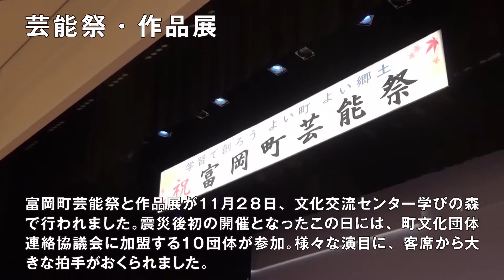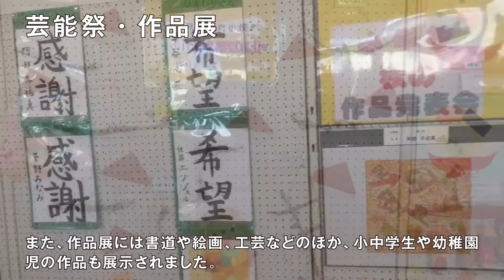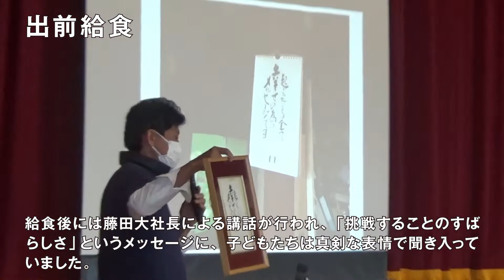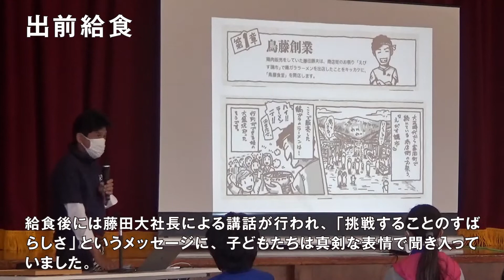11月町内の様子